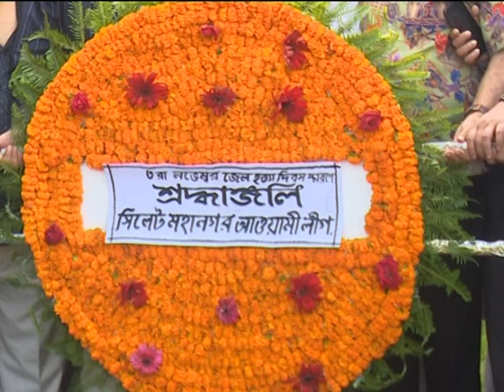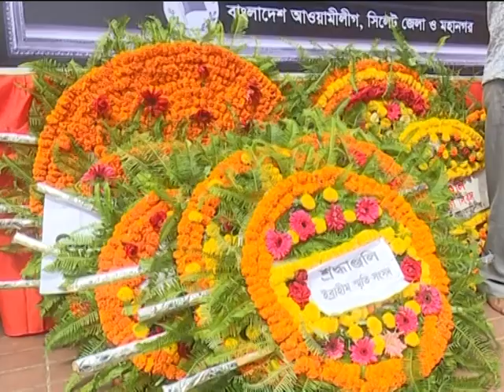সাংবাদিকদের যে কথাগুলো বললেন সিলেটের সাবেক মেয়র বদর উদ্দিন আহমদ কামরান | Sylhet news Today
sylhet news 2019,
sylhet news today,
sylhet news 24,
sylhet news live,
sylhet news tv,
sylhet news bangladesh,
sylhet news bangla,
sylhet news funny,
sylhet news video,
bangla news sylhet today,
bangla view sylhet news,
breaking news sylhet,
sylhet biswanath news,
sylhet bd news 24,
sylhet beanibazar news,
sylhet bonna news,
sylhet balaganj news,
sylhet city news,
sylhet crime news,
sylhet companigonj news,
daily sylhet news,
dhaka sylhet news,
sylhet dog news,
sylhet er news,
sylhet flood news,
sylhet fenchuganj news,
sylhet flood news 2019,
sylhet golapgonj news,
sylhet job news,
sylhet kanaighat news,
sylhet live news 24,
sylhet latest news,
sylhet local language news,
sylheti language news,
sylhet moulvibazar news,
sylhet new news,
sylhet osmani nogor news,
sylhet surma nodi news,
sylhet sixers new news,
times of sylhet news,
ntv news sylhet,
sylhet sixers news,
sylhet sunamganj news,
sagor news sylhet,
bangladesh sylhet news today,
sylhet update news,
sylhet weather news,
sylhet zakiganj news,
sylhet airport news 2019,
sylhet airport news 2018